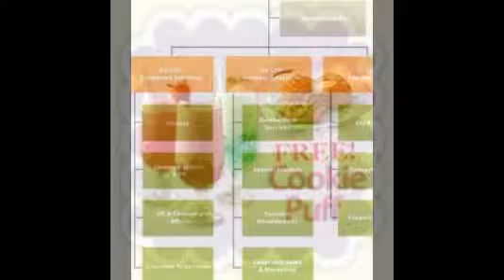ns45 safra [Slide Show]